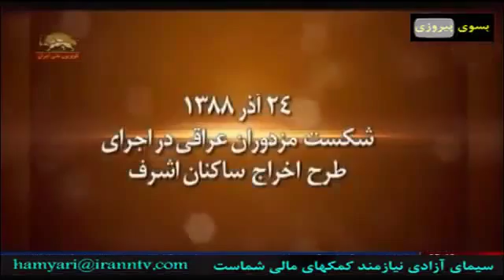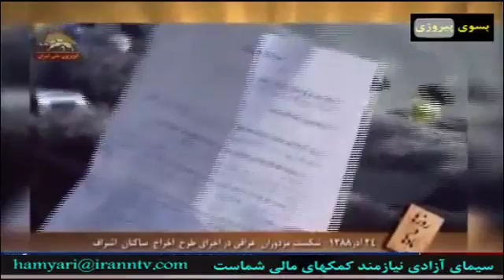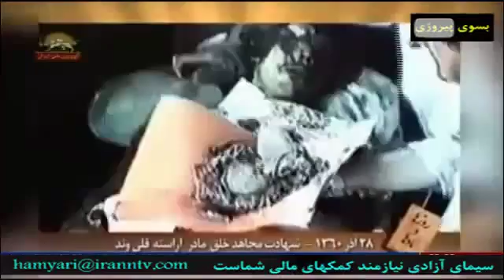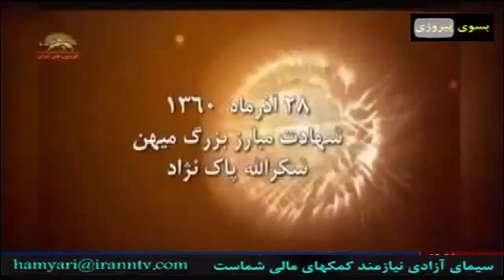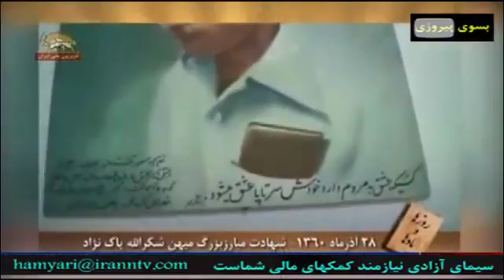روزها و یادها هفته چهارم آذر ماه